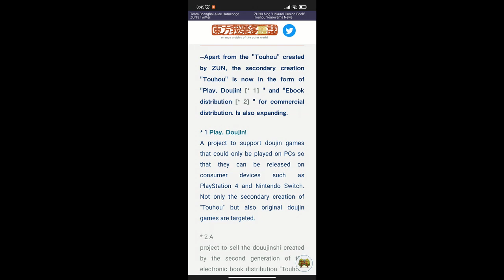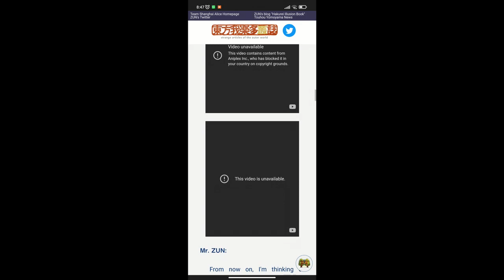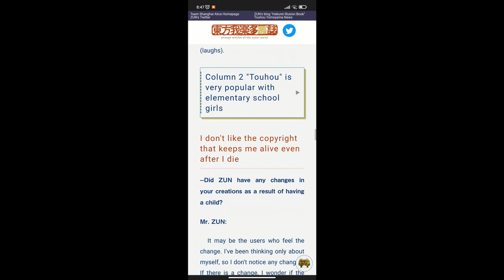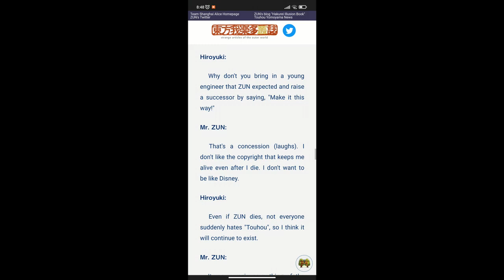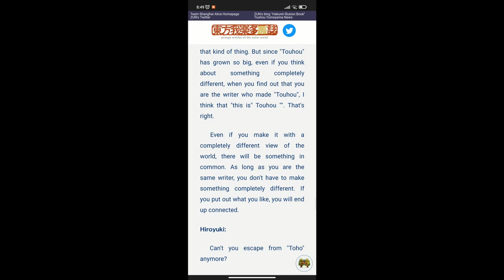The future of Touhou, Touhou in Smash and other topics [Link in the description]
This interview published in 2019, it's quite old but we can see the glimpse of the future of the franchise, other topics are ZUN's thought on derivative works and he mentioned a bit about Touhou in Smash Bros. Link to the article